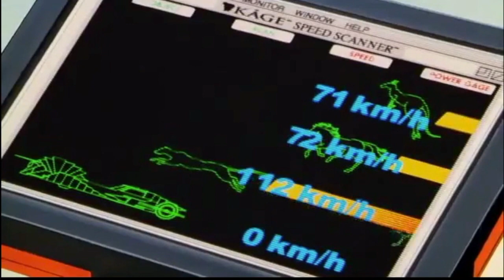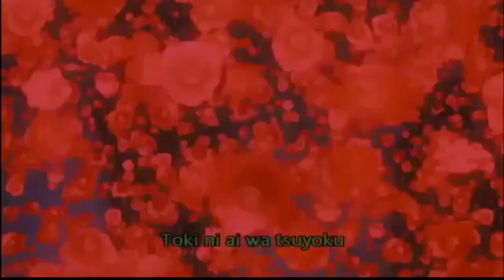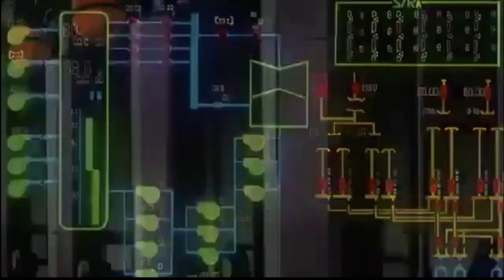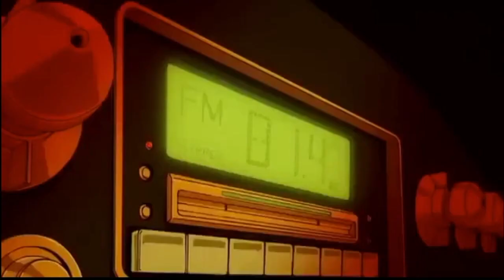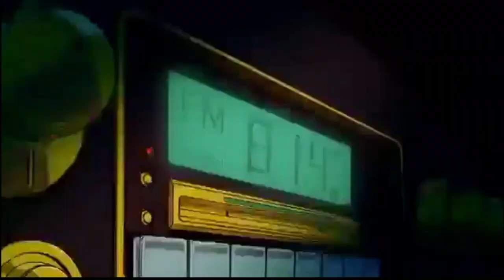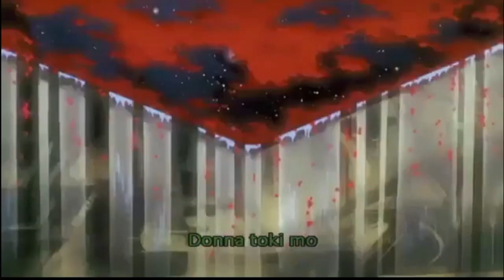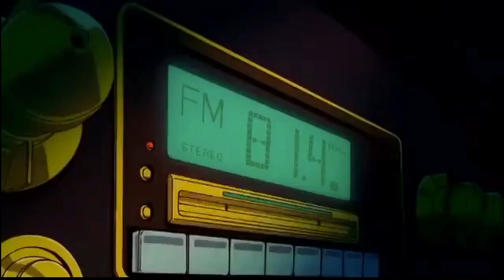Enmity & Anguish: Revolutionary Girl Utena | Adolescence of Utena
This is the fifth video essay in a series of analysis' devoted to the messaging and themes of Revolutionary Girl Utena, with this one specifically focusing on the movie, the Adolescence of Utena.